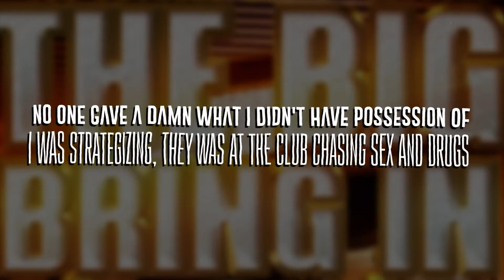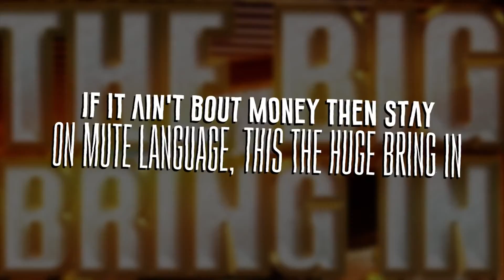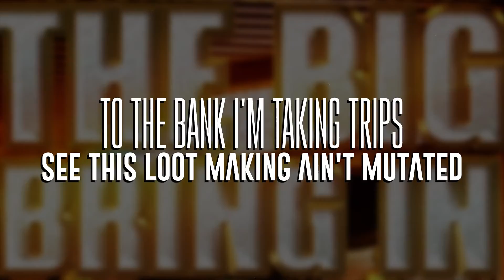SIR COG - The Big Bring In (Lyric Video)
The Lyric Video To "The Big Bring In", From 1st "King Pen" Album Instalment.